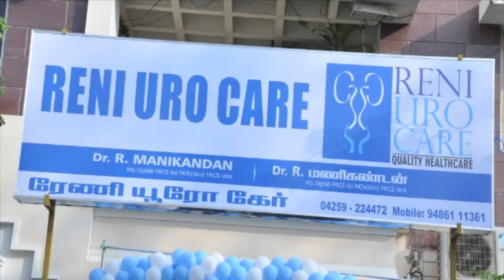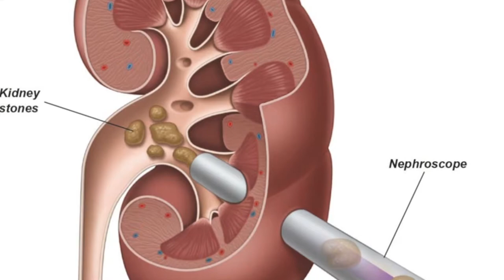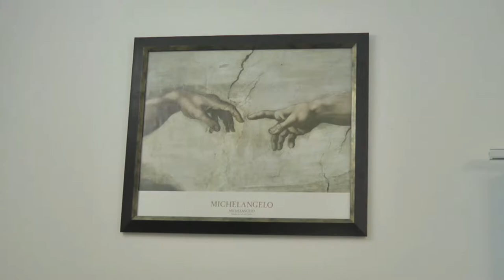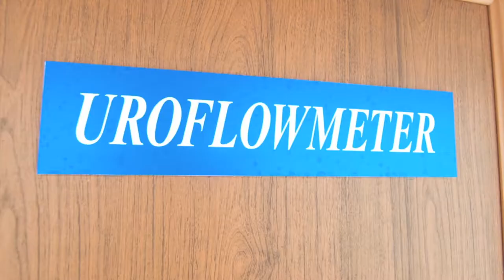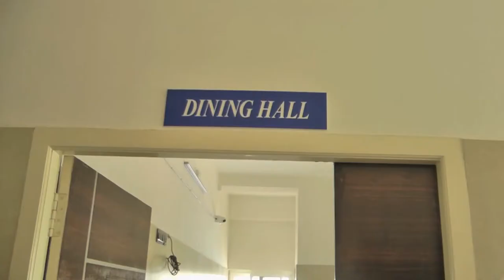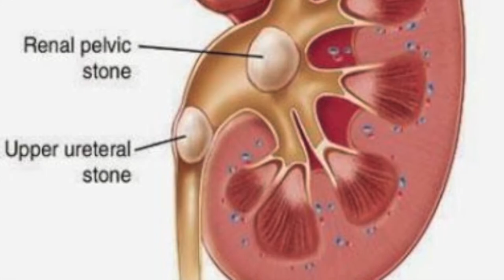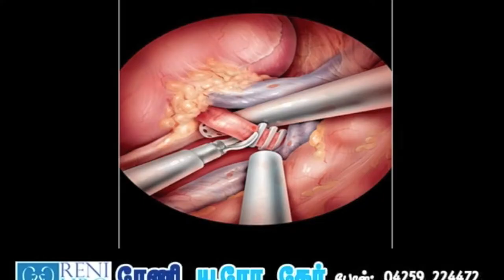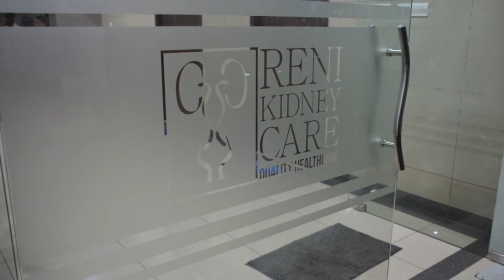RENI KIDNEY CARE HOSPITAL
This video outlines the facilities available at Reni Kidney Care Pollachi